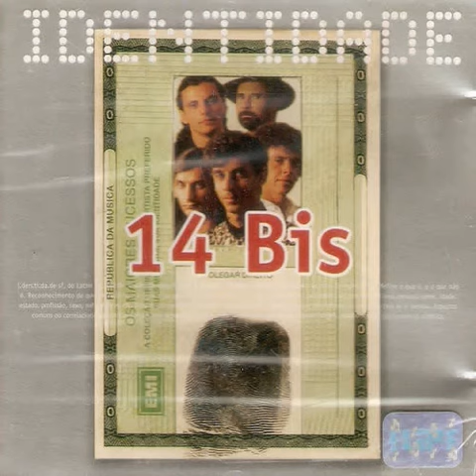07 14 Bis Bola De Meia, Bola De Gude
14 Bis-2002-Identidade